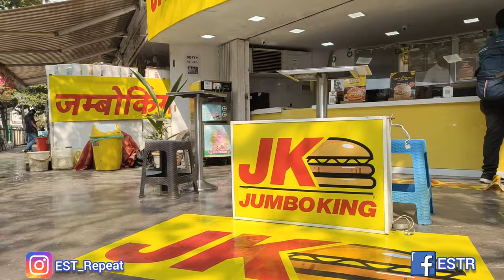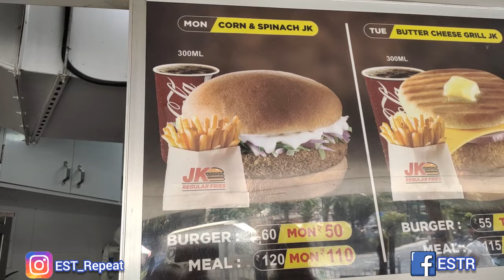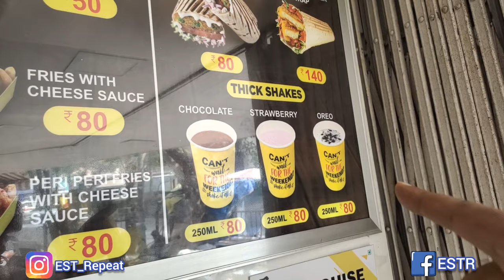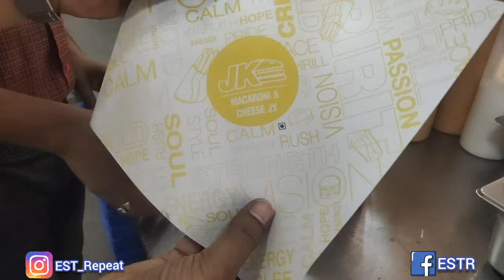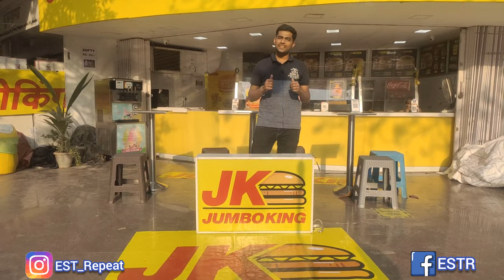jumboking the burger born in india / ESTR Vlog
Hey guys!
You might have tried many Burgers. Today we are Taking you to Jumboking introducing Burger which are born in india

Address : Jumboking
Shop No. 36, Evershine Building No 2, 7 Bungalows, Ratan Nagar Lane, nr. Bon Bon, Versova, Andheri West, Mumbai, Maharashtra 400058